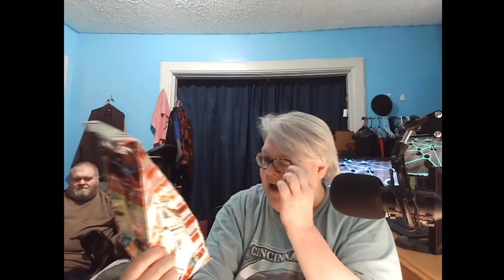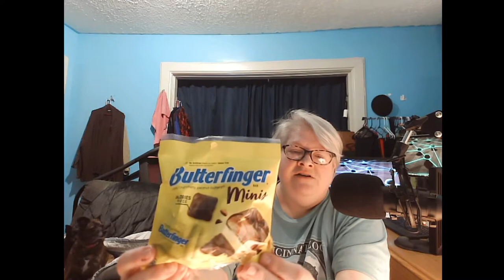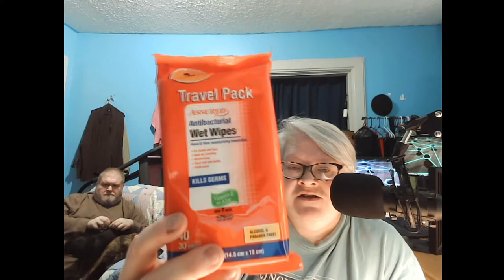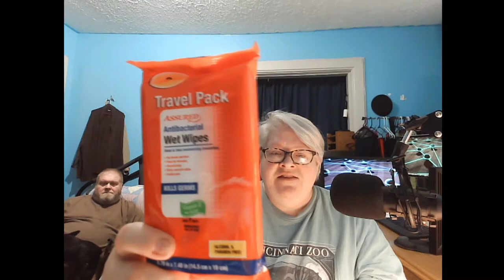NOV 2020 Dollar Tree Haul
Store location - Dayton, Ohio, about 25 minutes from Lebanon, Ohio.
One of the larger Dollar Tree stores in our area.